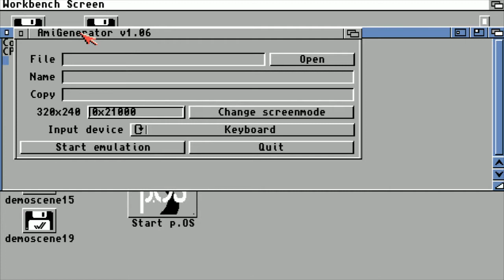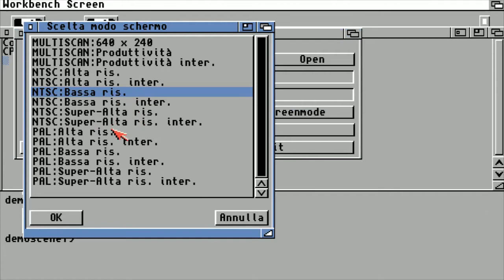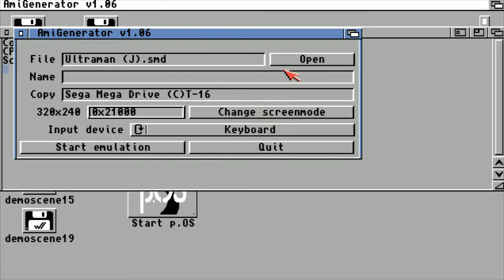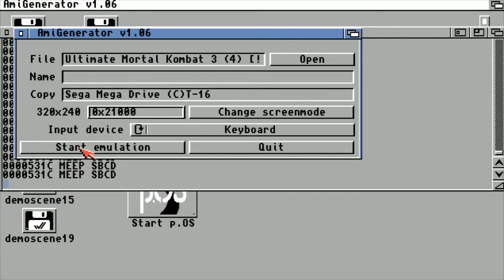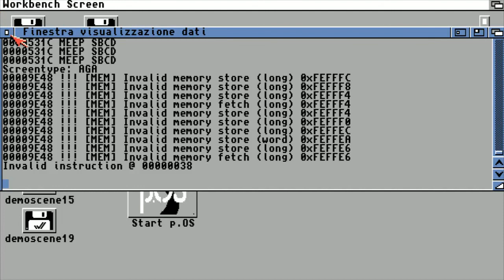AmiGenerator v1.06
Emulatore Sega Mega Driver per Amiga AGA